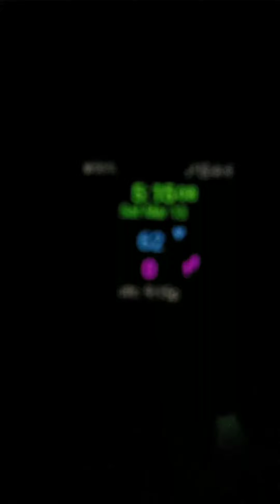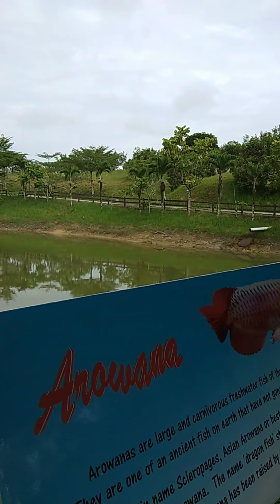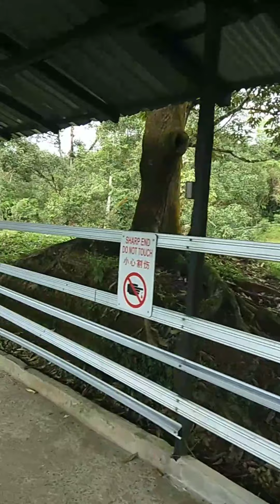mansau-ansau di ladang borneo, love borneo